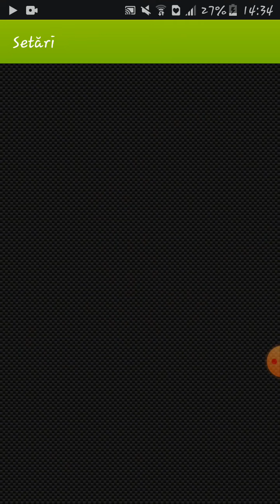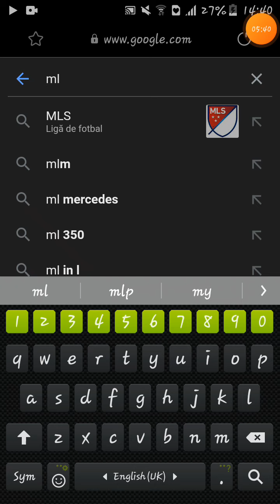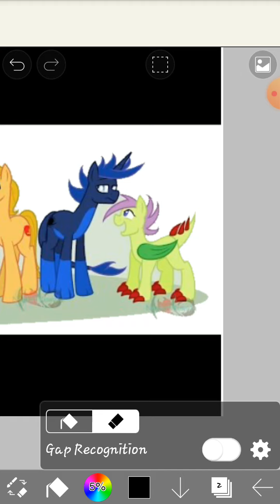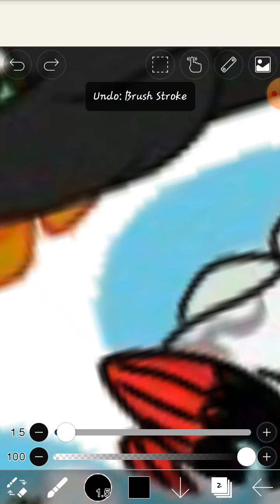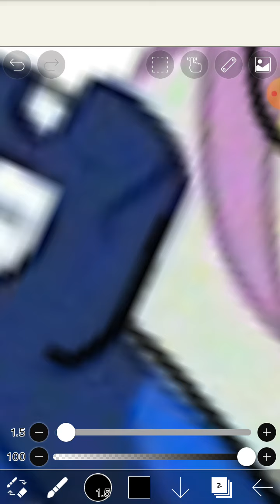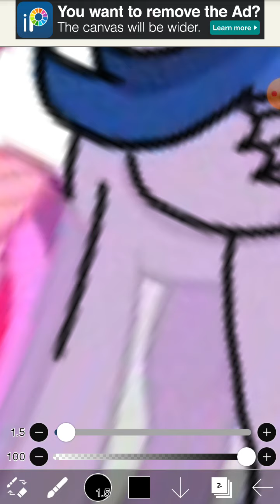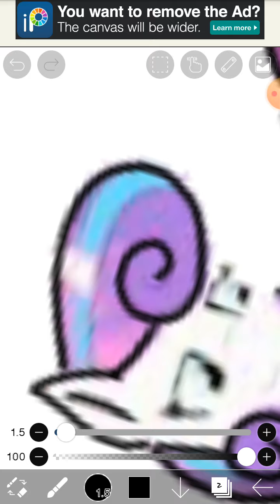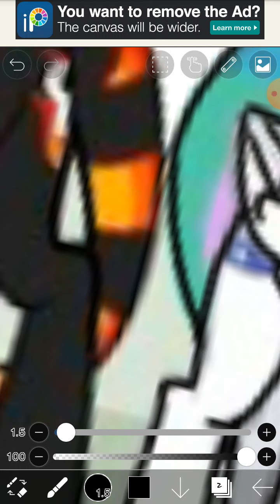mlp ibis paint x. (next gen.)p#1